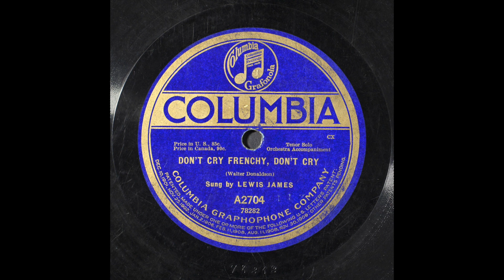“Don’t Cry Frenchy, Don’t Cry” (Walter Donaldson) performed by Lewis James 1919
“Don’t Cry Frenchy, Don’t Cry” (Walter Donaldson) Tenor Solo with Orchestra Accompaniment performed by Lewis James 1919. A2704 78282 Columbia Graphophone Company recorded 1919/02/01 New York, New York, United States